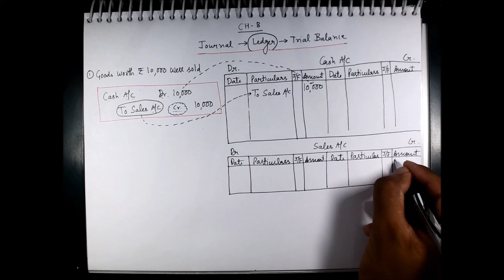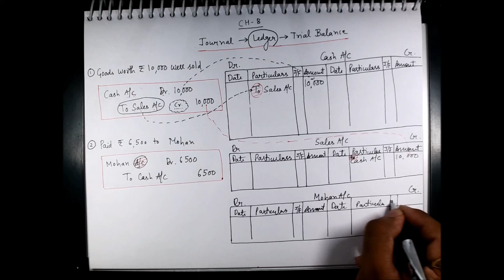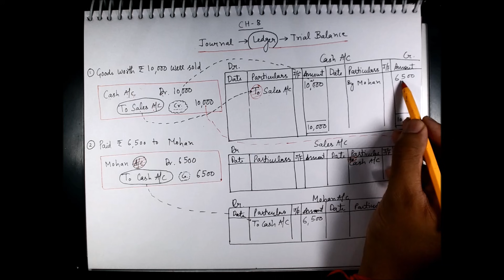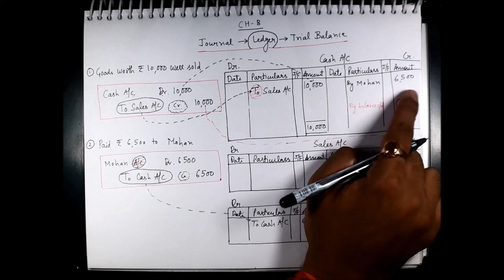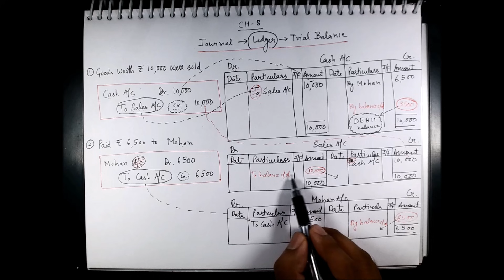Class 11th : LEDGER POSTING | COMPLETE CONCEPT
Download Official app from playstore in name "RKG INSTITUTE" and from ios in name of "classplus" and login with organisation code "RKG" . Register yourself as "STUDENT" to Study under my direct guidance :)

Here's the Direct Link 👇🏻👇🏻👇🏻

Grab your Books Now 📚